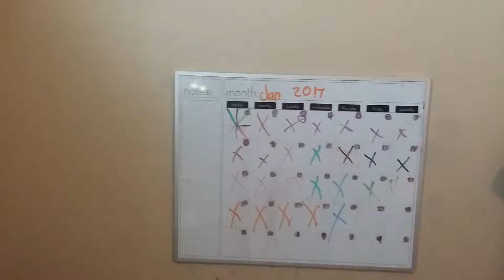Room is awsome for me yayyyyy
Sorry i kept almost dropping the phone